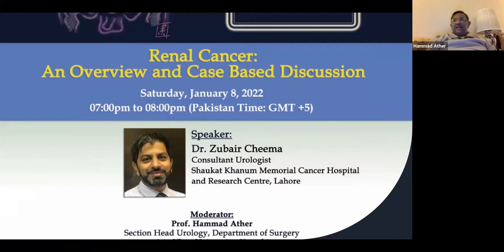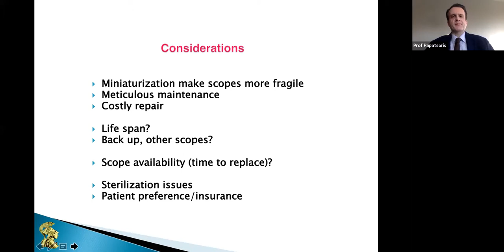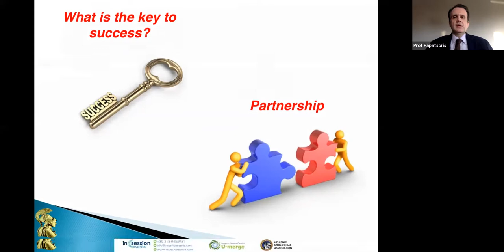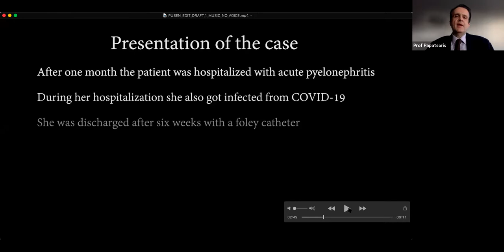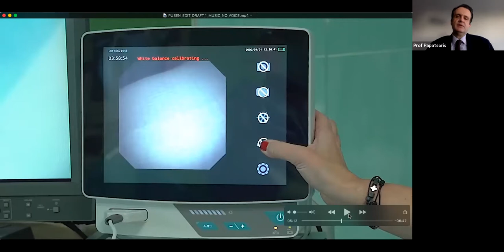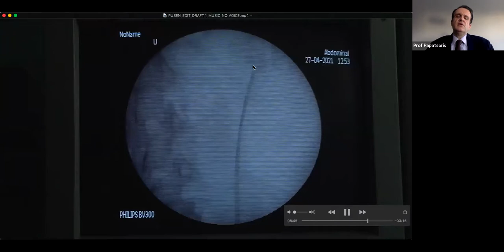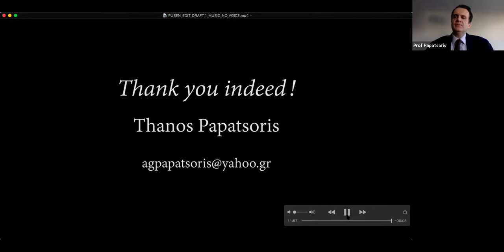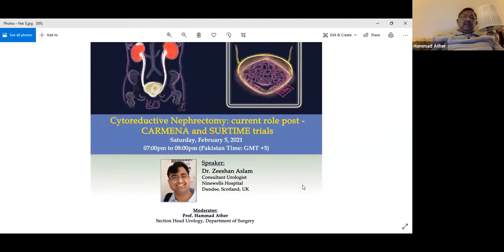302 Disposable Flexible Ureteroscopes- RIRS Dr Thanos Papatsoris. National & Kapodistrian University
Urology Exam Preparation - Episode 302 - Pakistan Episode 19
Disposable Flexible Ureteroscopes for RIRS
Prof. Thanos Papatsoris
National and Kapodistrian University of Athens, Greece